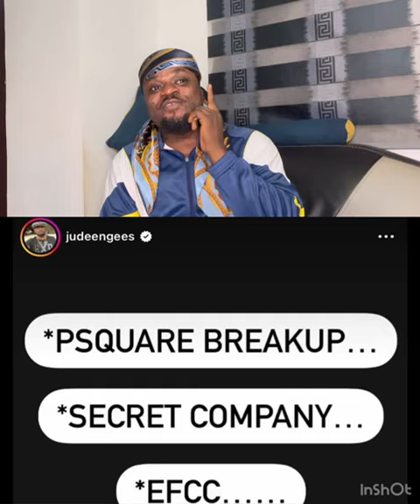😀PSquare Can Never Break Up! Twins matter na Blood Covenant. SHARE and Follow Page My Guynz 💕